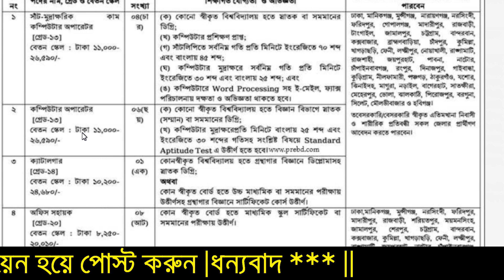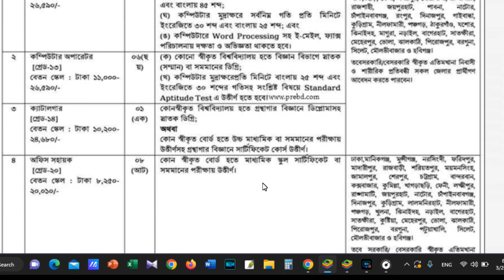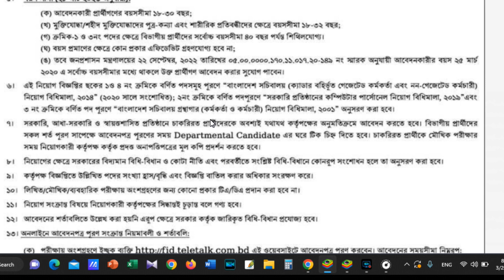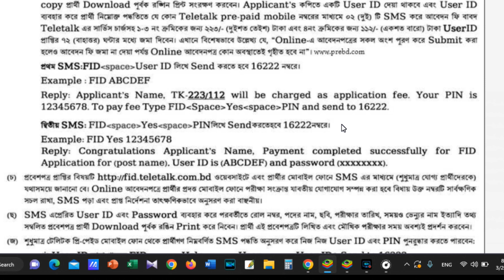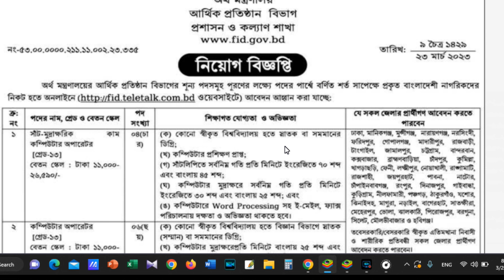অর্থ মন্ত্রণালয়ে নিয়োগ বিজ্ঞপ্তি | Finance department job circular 2023 | Bd solution 24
In this video I discussed about a job circular of Finance department.